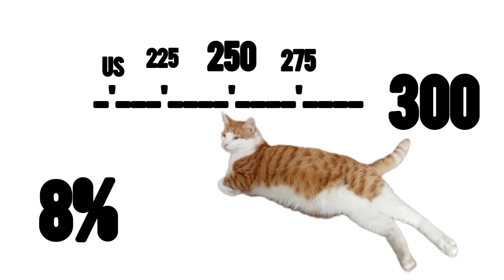for squishy cat